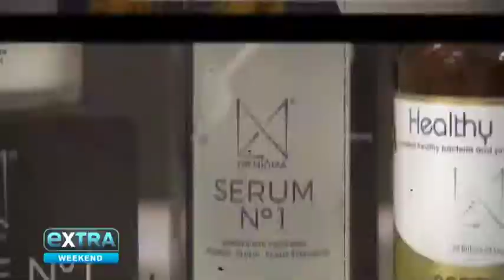Dr Nigma Talib 11-16